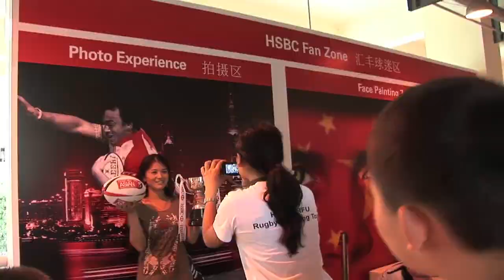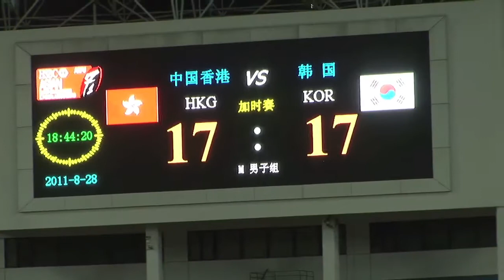Hong Kong Sevens Squad video postcard from Shanghai Sevens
Meet some of the members of the Hong Kong Sevens squad at the recent Shanghai Sevens, the inaugural event of the HSBC Asian Sevens Series.